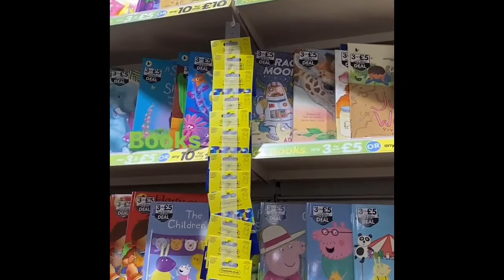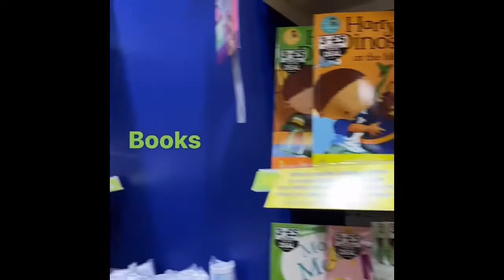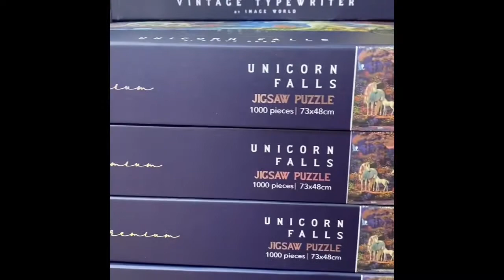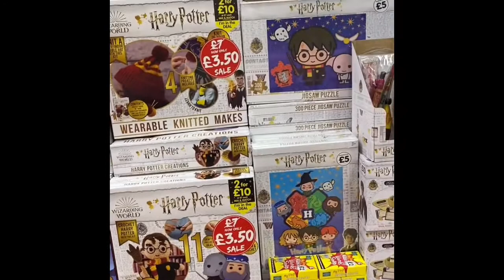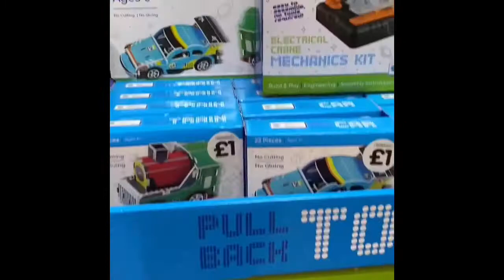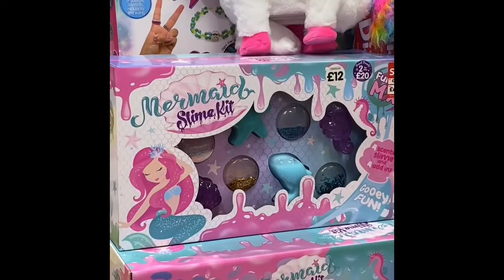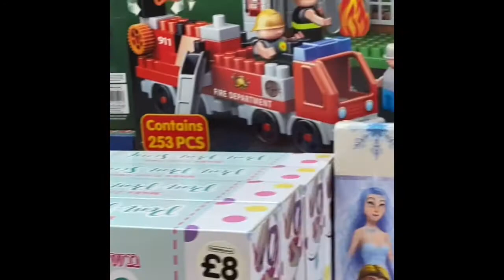things for schools..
Books ,toys games pens colouring staffs and lots more.